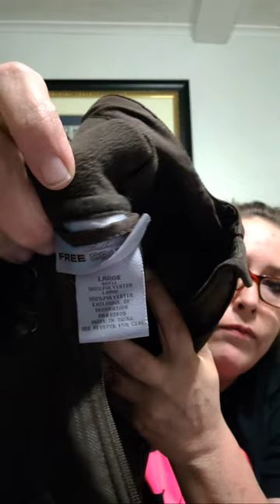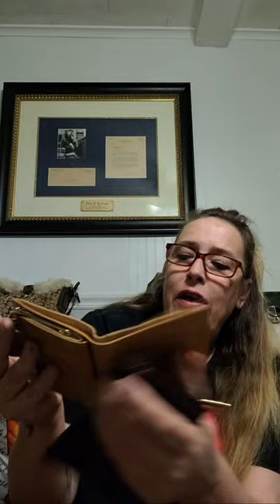Black Friday Hangout and Handbag Sale!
Few key points:
➡️ Shipping rates are a flat $10! Whether you buy 1 item or 20 items it's $10 🤪 The price and is for USA only. International customers please email for options.
💥💥 I now can offer shipping to CANADA! I can ship up to 3 items for a flat fee of $30. Payment options are now also open to Canadian guests! If 💥💥🦋